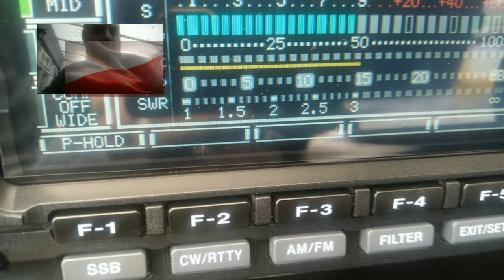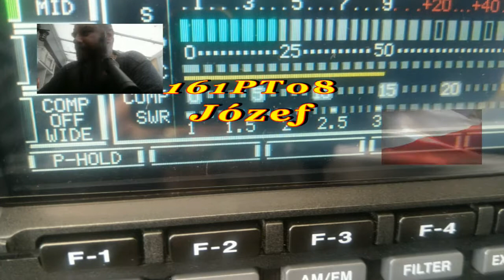QSO 161PT008 Józef i 161PM10 Wojtek oraz 26OS303 30.04.2020